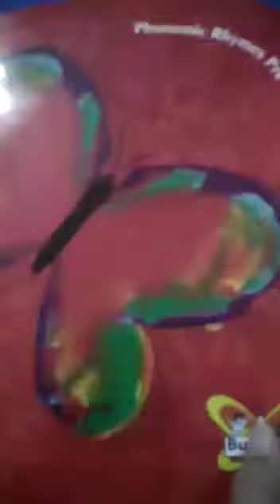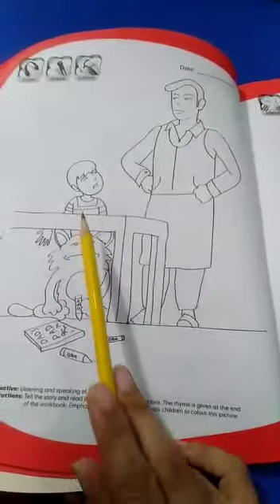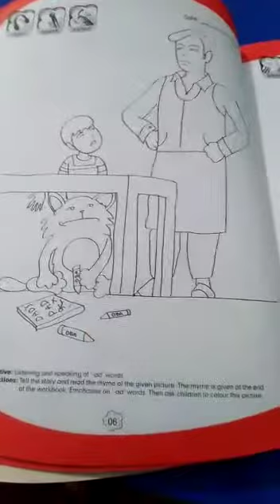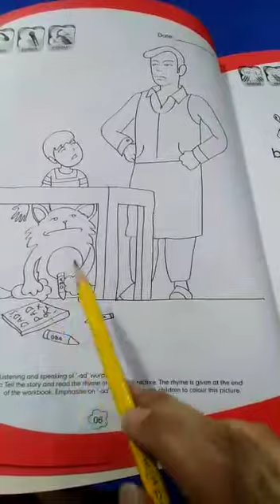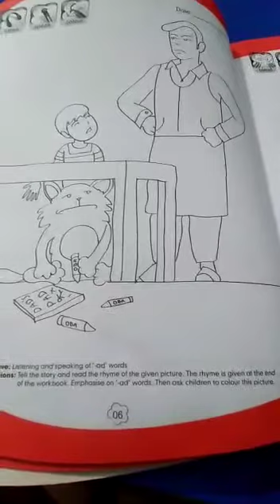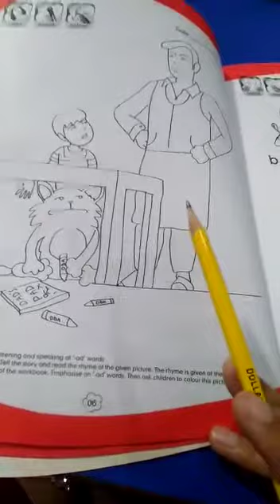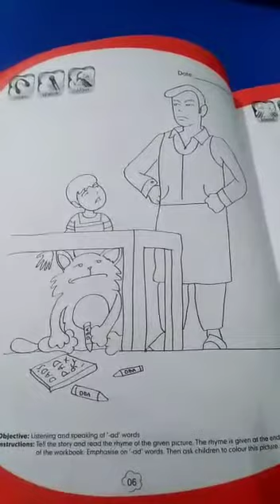class pre year 2 :subject phonemic rhymes :topic story telling of "ad" words :pg #6